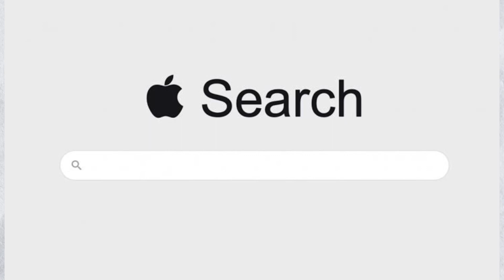Apple is Making AI Search Engine? Bing+ChatGPT & Google worried 😳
Apple is having an employees only event to discuss its future products and strategies. In this video I have speculated about what those future products can be. Like AR and VR, future of iPhones, foldable iPhone and iPad and Apples Ai search engine to rival, Google and Microsoft’s Bing.

* Tech i recommend
Smart TV Stick
Apple TV